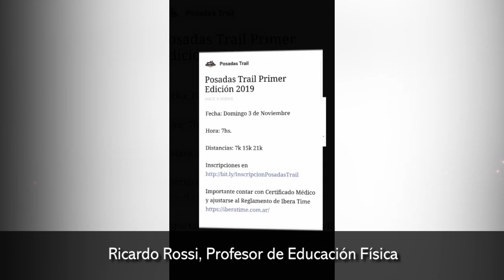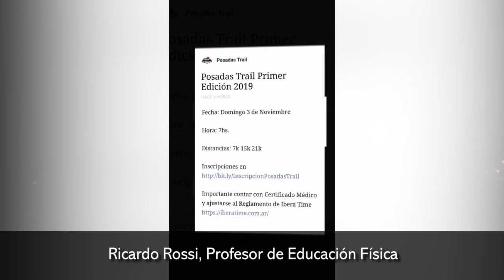Se viene la Primera Edición de Trail Running en Posadas